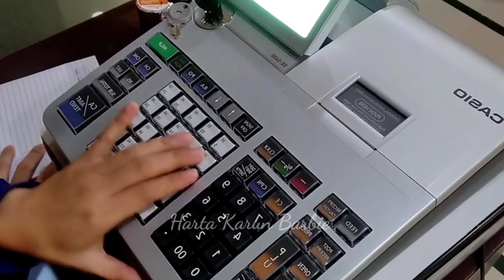Hunting Eskrim, Barbie, Panda, Minion, Angel Cat, Kuda pony, Bebek, Burger, Hotdog, Tayo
Hari ini kita hunting Eskrim, Barbie, Panda, Minion, Angel Cat, Kuda pony, Bebek, Burger, Hotdog,tayo